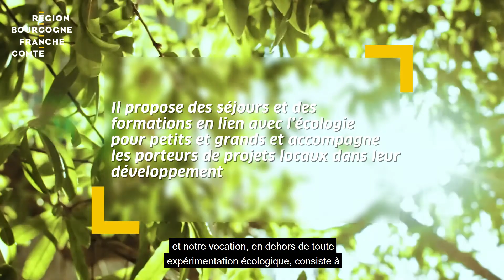FESTIVAL DES SOLUTIONS ECOLOGIQUES : RENCONTRE DAMIEN LIGOUY & ECOCENTRE ACALI